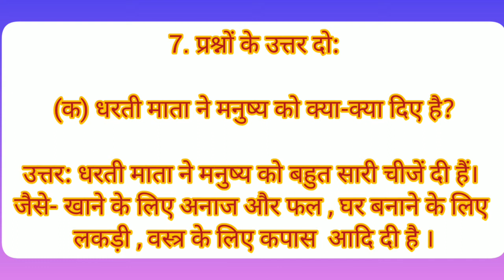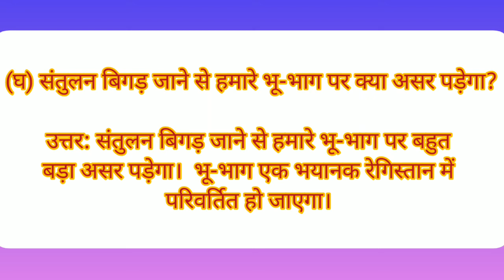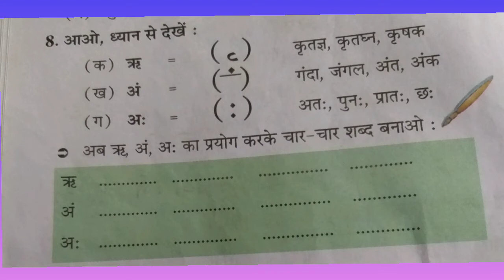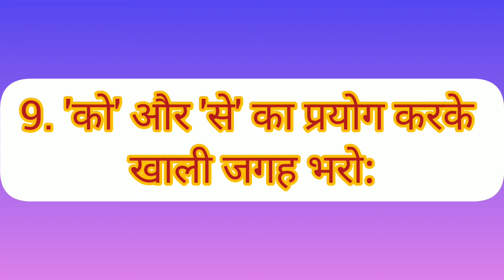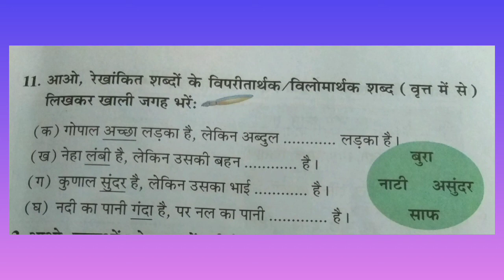CLASS - 6, SUB - HINDI, LESSON- 4